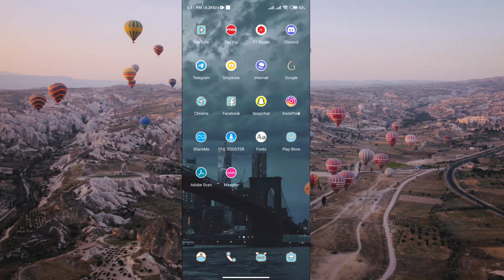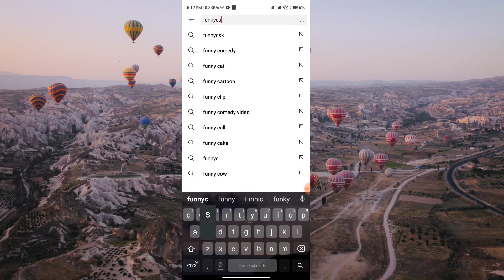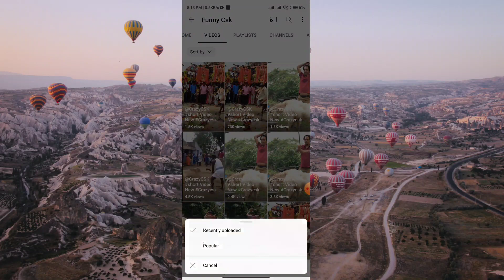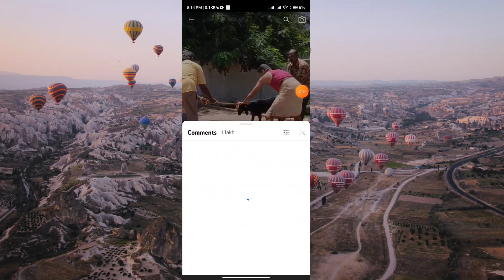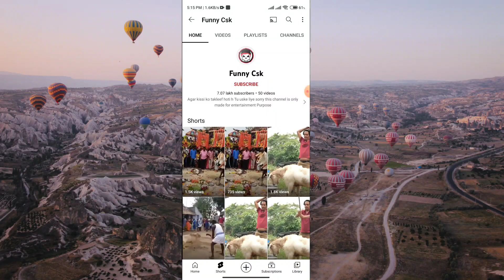how to increase real 1M subscribers and watchtime on youtube channel in tamil | FFT Gamer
𒌋🔗┆・𝗙𝗶𝗿𝘀𝘁 𝗧𝗶𝗺𝗲 𝗔𝗽𝗽 𝗜𝗻𝘀𝘁𝗮𝗹𝗹 𝗣𝗮𝗻𝗱𝗿𝗶𝗻𝗴𝗮𝗻𝗮 ★★★★★ 5 𝗦𝘁𝗮𝗿 𝗞𝘂𝗱𝘂𝘁𝗵𝘂𝗿𝘂𝗻𝗴𝗮 𝗡𝗮𝗻𝗯𝗮